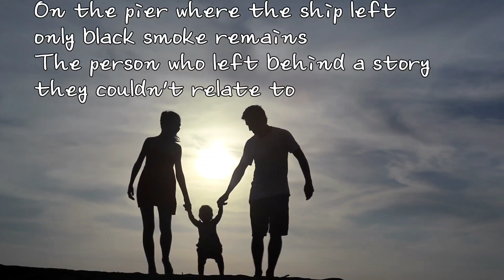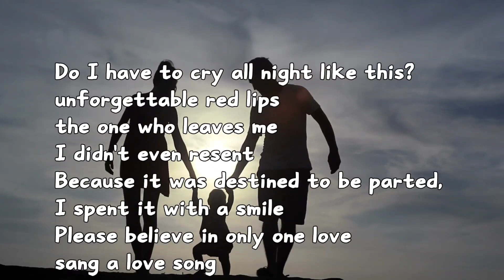붉은입술(나훈아) Red lips (Na Hoon-ah) Tenor Saxo.Cover Na Woon-gyu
너무 오랫만에 연습을 찾아 갈증을 해소하기 위해
한 곡 불었어요. 할 때 마다 고쳐야 할 것이 많음을 느끼고 있습니다.
나훈아 가수의 붉은 입술을 커버해 봤습니다.

To quench my thirst by finding practice after so long
I blew one song. Every time I do it, I feel that there are many things to fix.
I covered singer Na Hoon-ah's red lips.